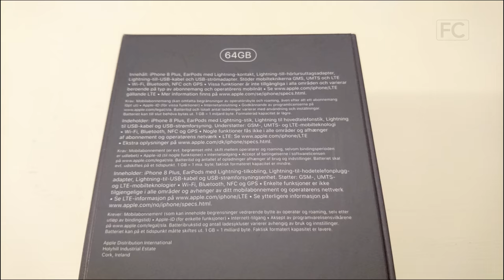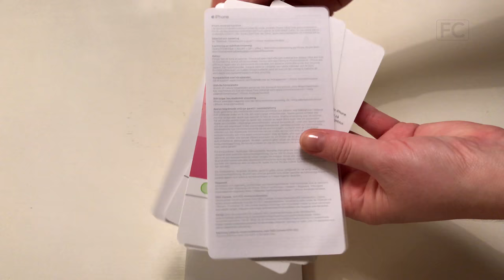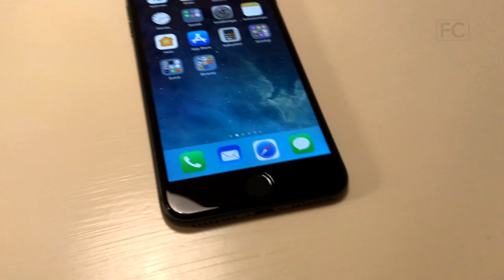Apple iPhone 8 Plus | Quick Unboxing in 4K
No talking, just unboxing an Apple iPhone 8 Plus - the 64GB Space Gray version. Please note that a Sandstrøm Curved Glass screen protector was attached to the screen at the store where this iPhone was purchased.

This video was quickly filmed in 4K (Ultra HD, 3840x2160 pixels) using an Apple iPhone 7 and a Sony Xperia Z5 Compact.

CONTENTS
-Apple iPhone 8 Plus
-Documentation
-USB Power Adapter
-Lightning to 3.5 mm Headphone Jack Adapter
-EarPods with Lightning Connector